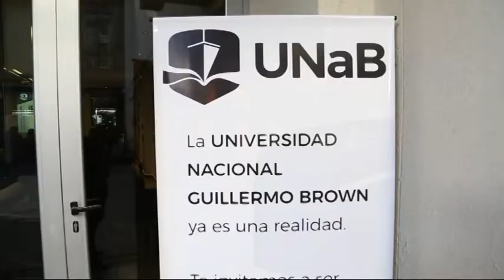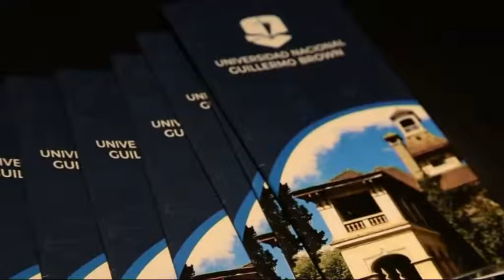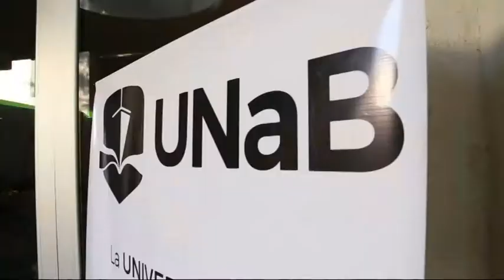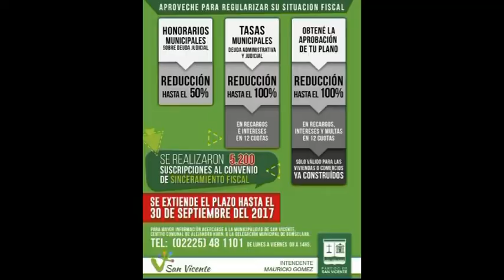Tanda dos jueves 7de septiembre